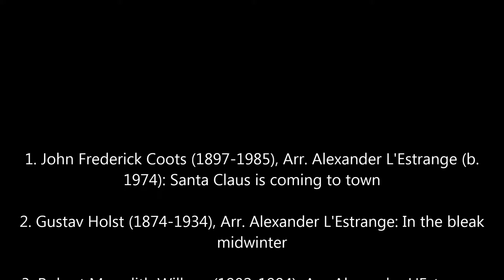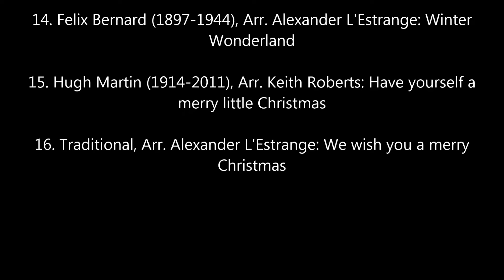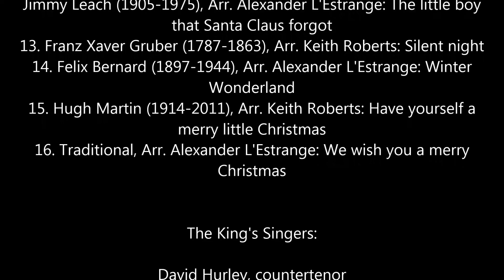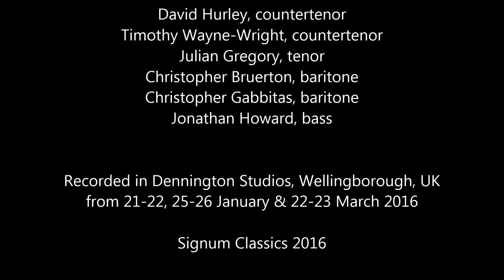The King's Singers: Christmas Songbook (Audio video)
The King's Singers: Christmas Songbook

1. John Frederick Coots (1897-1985), Arr. Alexander L'Estrange (b. 1974): Santa Claus is coming to town

2. Gustav Holst (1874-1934), Arr. Alexander L'Estrange: In the bleak midwinter

3. Robert Meredith Willson (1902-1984), Arr. Alexander L'Estrange: It's beginning to look a lot like Christmas

4. Traditional, Arr. Alexander L'Estrange: Still, still, still

5. Peter J. Wilhousky (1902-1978), Arr. Keith Roberts: Carol of the bells

6. Richard Storrs Willis (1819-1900), Arr. Robert Rice (b. 1971): It came upon the midnight clear

7. Walter Rollins (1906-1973), Steve Nelson (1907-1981) &amp; Johnny Marks (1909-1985), Arr. Robert Rice: Frosty vs. Rudolph: The Re-boot

8. Irving Berlin (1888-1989), Arr. Robert Rice: White Christmas

9. Traditional, Arr. Robert Rice: Ding dong! Merrily on high

10. Traditional, Arr. Robert Rice: The First Nowell

11. Mitchell Parrish (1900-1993), Arr. Alexander L'Estrange: Sleigh ride

12. Michael Carr (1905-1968), Tommie Connor (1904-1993) &amp; Jimmy Leach (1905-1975), Arr. Alexander L'Estrange: The little boy that Santa Claus forgot

13. Franz Xaver Gruber (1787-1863), Arr. Keith Roberts: Silent night

14. Felix Bernard (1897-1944), Arr. Alexander L'Estrange: Winter Wonderland

15. Hugh Martin (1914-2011), Arr. Keith Roberts: Have yourself a merry little Christmas

16. Traditional, Arr. Alexander L'Estrange: We wish you a merry Christmas

The King's Singers:
David Hurley, countertenor
Timothy Wayne-Wright, countertenor

Recorded in Dennington Studios, Wellingborough, UK from 21-22, 25-26 January and 22-23 March 2016

Signum Classics 2016